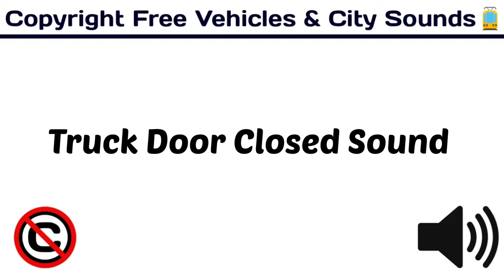Truck Door Closed Sound / Free Sounds / copyrightfree / [ Copyright Free Vehicles & City Sounds ]